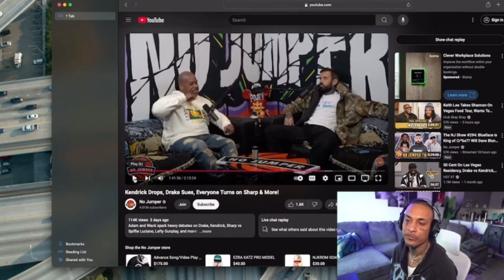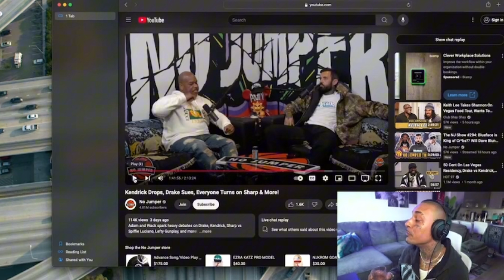Sharp Schools Wack On His Own Analogy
🎬 Welcome to the Channel of Thasharpone

Introducing your new favorite Sunday Sessions, Sharp’s Church on a Sunday is here to give you all the inspiration you need to live your best life ✅
➡️  Hosted by Sharp, a life coach, spiritual advisor, and motivational speaker, he commits to spreading all kinds of love.

Covering tons of topics, questions, and conversations, you can expect to embrace positive vibes and motivation manifestations in his weekly videos.
➡️  Speaking live with fans across the globe, Sharp’s Church on a Sunday invites you to his feel-good community.

📬  Mailing address
8020 S Rainbow Blvd 89139 suite 100 #194